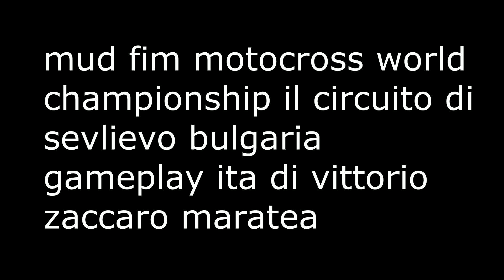mud fim motocross world championship bulgaria gameplay ita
gameplay ita - di vittorio zaccaro maratea ---
mud fim motocross world championship il circuito di sevlievo bulgaria ---